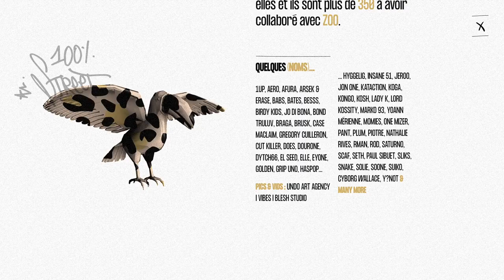Zoo Art Show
a Masterpiece web design project by type8 studio from France was awarded the Site Of The Day certification on Aug 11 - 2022. Congratulations🎊
Since 2018, ZOO has been bringing unique immersive events to life as part of major territorial and real estate projects. Inspired by the bubbling street culture…
Credits
design & developement: type8 studio